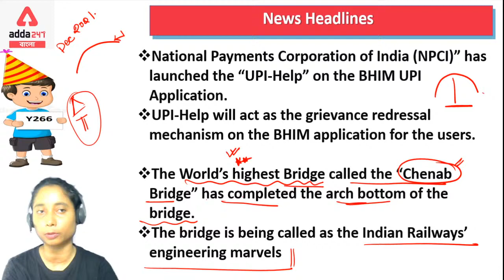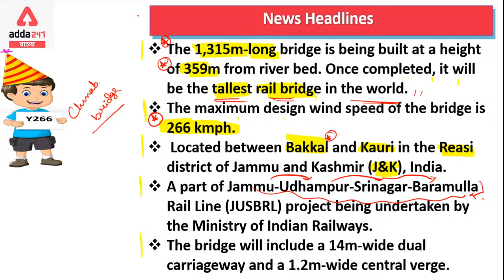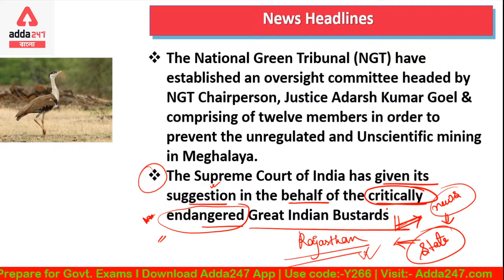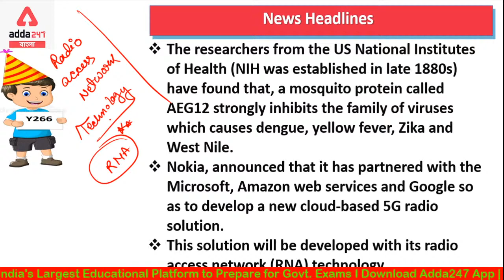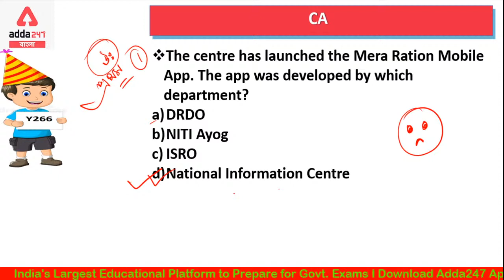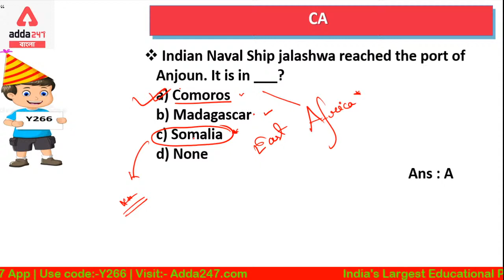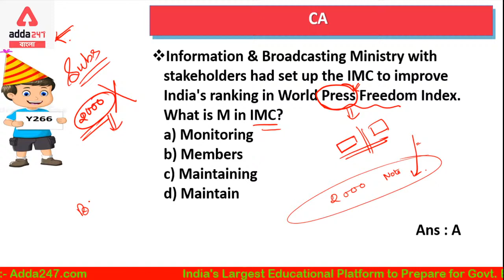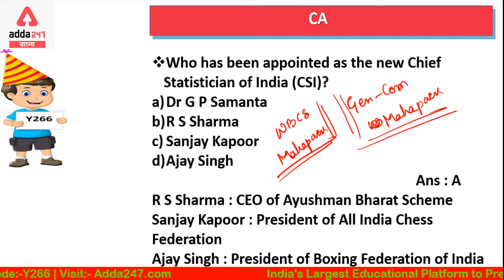Current affairs | Daily Current Affairs for All Competitive Exams - WBCS | SSC | WBP | WBPSC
Mauka Kuch Kar Dikhane Ka, Mauka Selection Paane ka